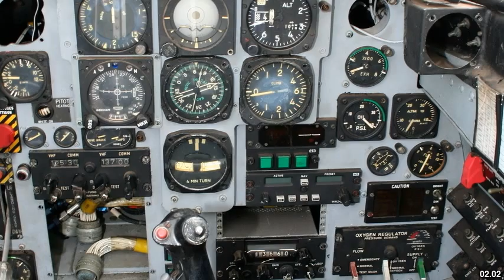Best places to visit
Best places to visit - Tooradin (Australia) Best places to visit - Slideshows from all over the world - City trips, nature pictures, etc.